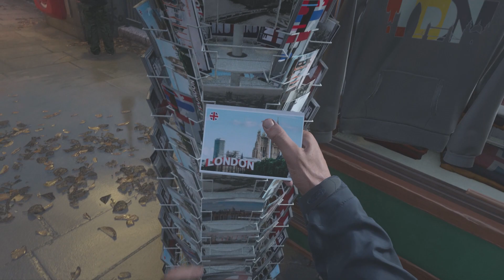Ghost On CCTV DUTIES!! - Call Of Duty Modern Warfare 3 (2023)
RELIVE THIS GAMEPLAY ON MODERN WARFARE 3!

Its That Time Of Year Again For The New Call Of Duty Gaming Franchise & This Year it Gets Bigger With Modern Warfare 3!